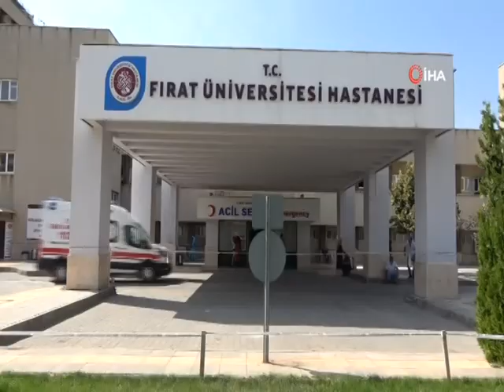DEPREMDEN YARALI KURTULANLAR O ANLARI ANLATTI